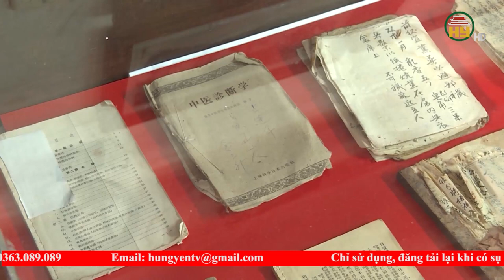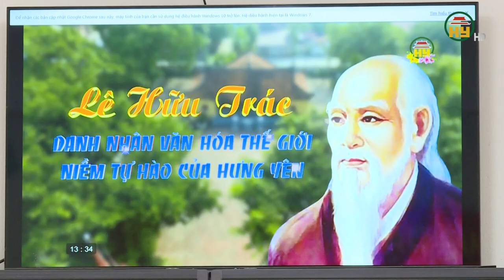Phát huy truyền thông quê hương Hải Thượng Lãn Ông, xây dựng huyện Yên Mỹ giàu mạnh